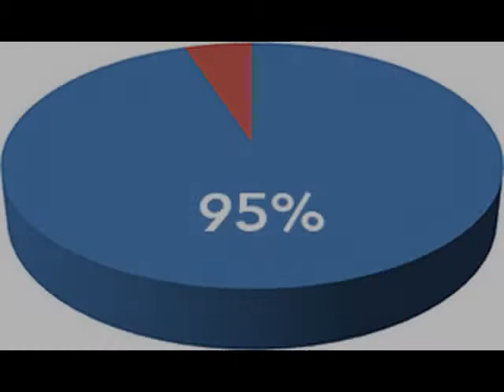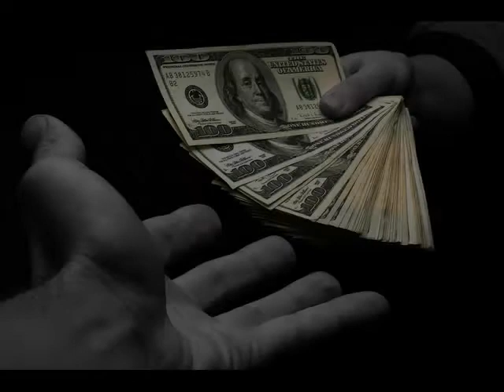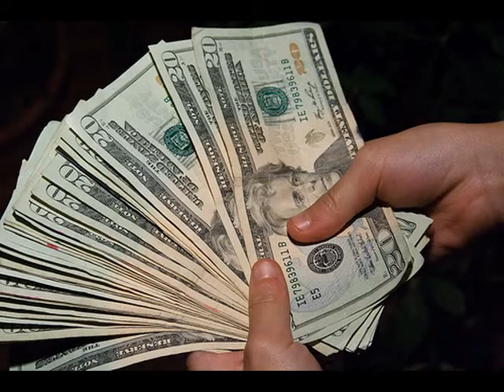『Taxman』を日本語で歌ってみた The Beatles in Japanese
療養中に一発撮りで作ったので、歌の下手さはご勘弁を。
歌詞は下記リンクにあります。

★ビートルズ 100 songs　和訳＆歌唱プロジェクト